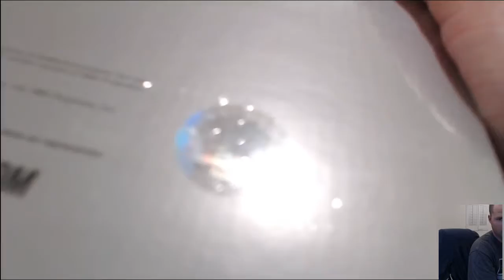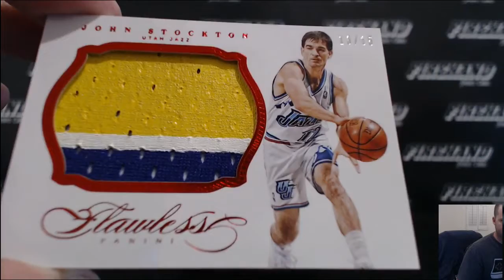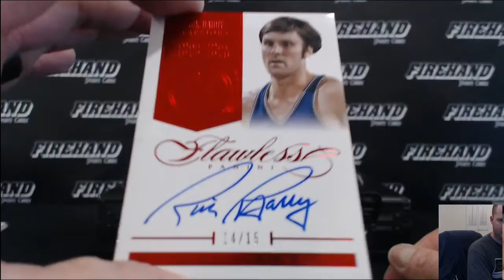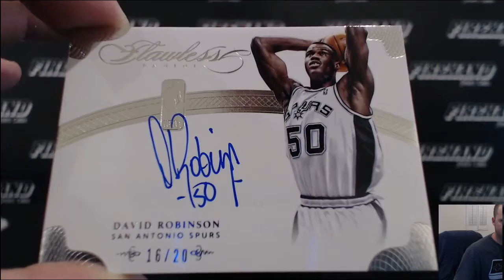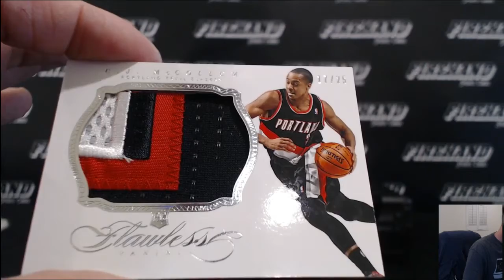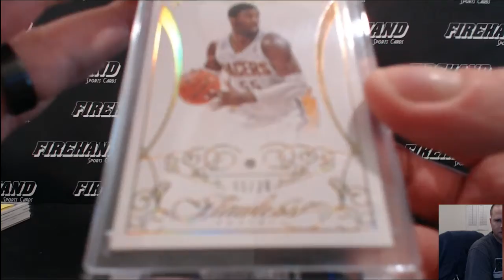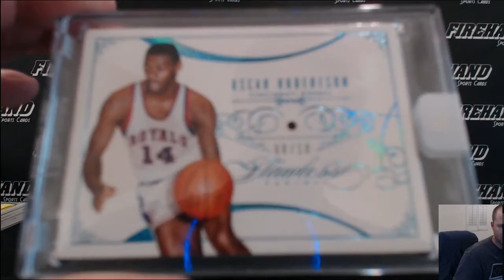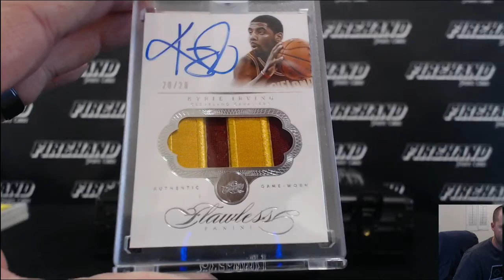2013-14 Flawless Basketball 1 Box Break #75 ~ 3/23/16